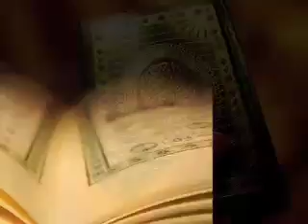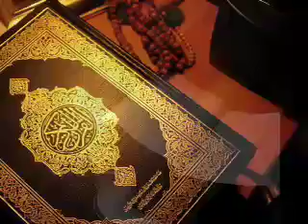Be firm Oh Muslims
Tuba is a tree in Jannah for the strangers.